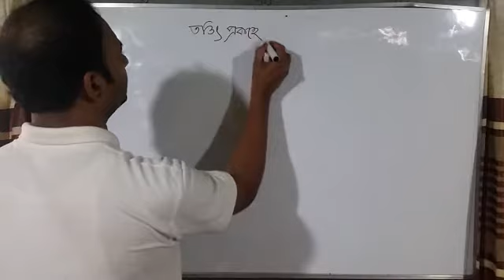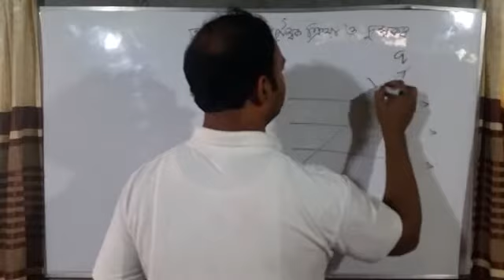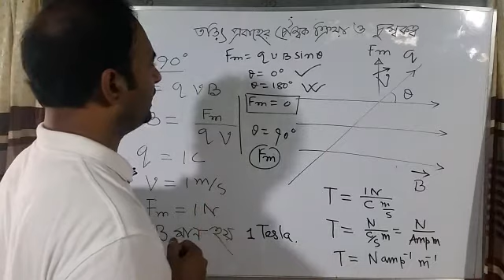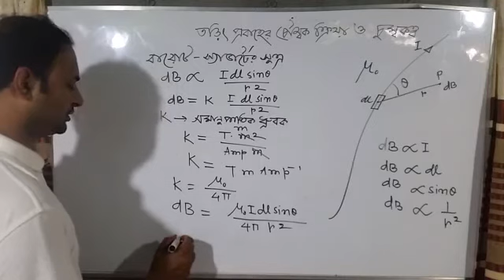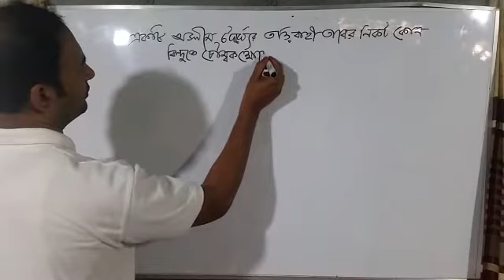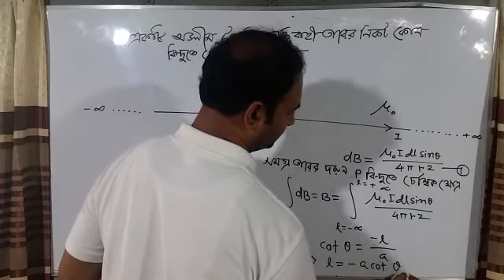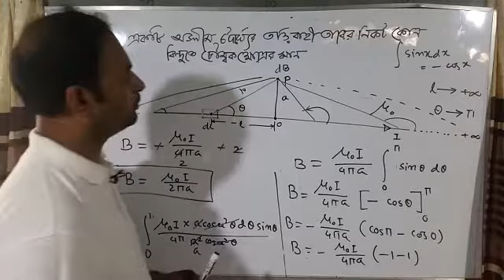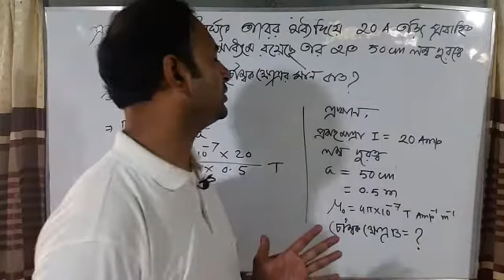Chapter 4 lecture 1